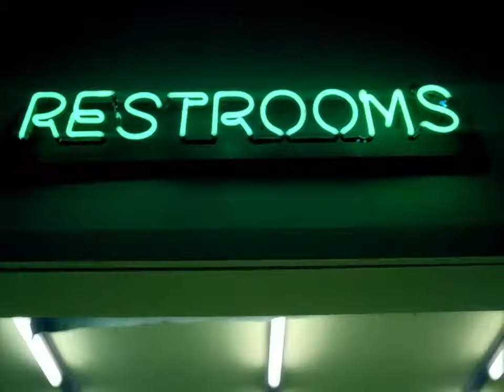Moby, Gwen Stefani - South Side (Official HD Video)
Music video by Moby performing South Side (ft. Gwen Stefani). (C) 2000 Mute Records.